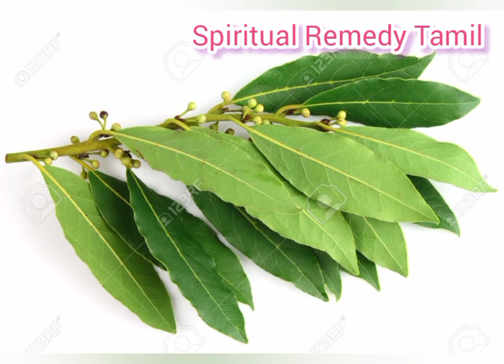பணவரவு உண்டாக பிரியாணி இலை பரிகாரம் ll Spiritual Remedy Tamil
money attraction Remedy
biriyani leaf pariharam
bay leaves remedy